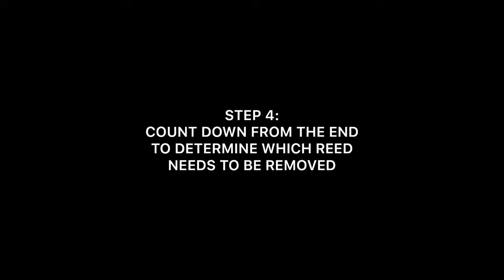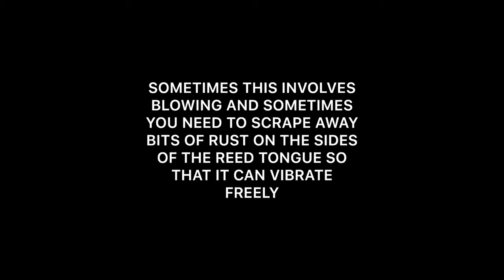How to Fix a Dead Note on an Antique Reed Organ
This organ repair is for the Schubert Theater in New York City for their production of To Kill a Mockingbird. Dust and tiny wood/felt pieces often get lodged between the reed tongue and reed frame and prevent the brass reed from vibrating. Blowing out the dust/particles and removing any rust along the side of the reed frame is all you need to do to get your note sounding again!